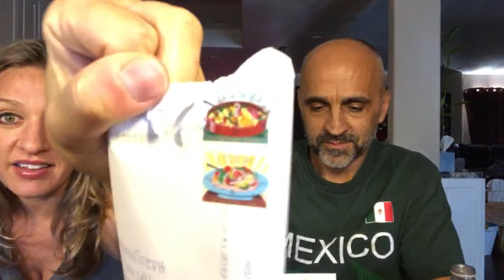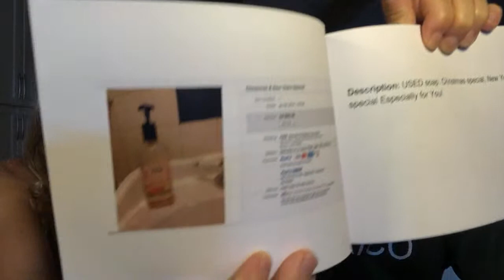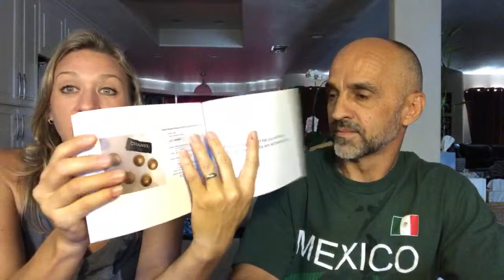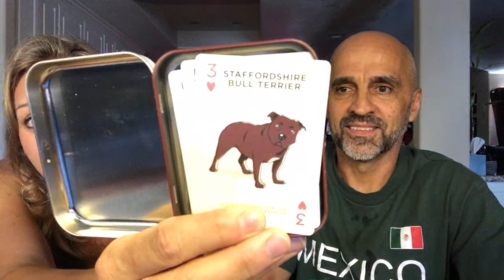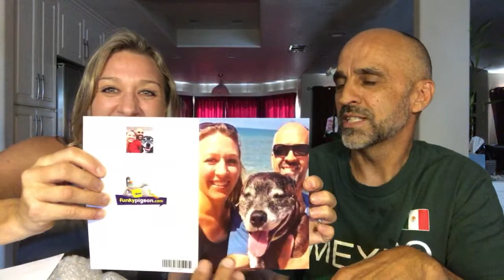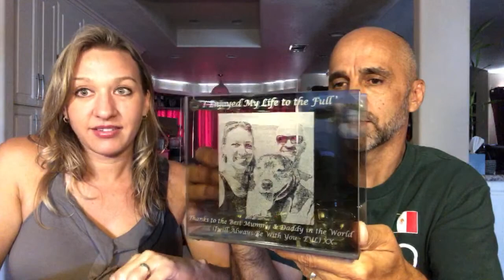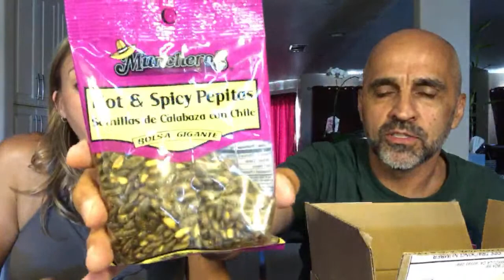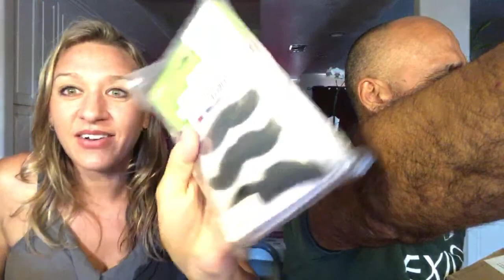OMG! CRAZY UNBOXING PACKAGES FROM OUR FRIENDS 😀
OMG! CRAZY UNBOXING PACKAGES FROM OUR FRIENDS and pranking my wife! We got mail and packages from our YouTube friends. I got my wife back for the prank she pulled on me.

Dumpster Diver Grabber Stick
Plastic razor blades for label removal
Master Lock Personal Safe (for Swap Meets & Flea Markets)
Hot Wire Foam Cutter (Woodland Scenics)
Hot Knife Foam Cutter with Engraving Tip! (looks cool and cheaper!)
Universal AC Adapter 5v to 12v 300mA
Bar Keepers Friend Cleanser & Polish 21 oz
100 piece Screwdriver set (with Tamper proof tips)
Plastic Razor Blades
Scotty Peelers
Saga 86 lb Digital Postal Scale
WeighMax Industrial Postal Scale 330lbs
5 Second Fix (generic for Bondic)
Bondic (generic is fine!)
Box Resizer
Package Opener (got ours at the dollar store)
Tape machine Better Pack 333 (look locally!)